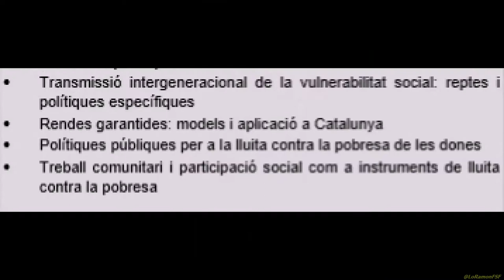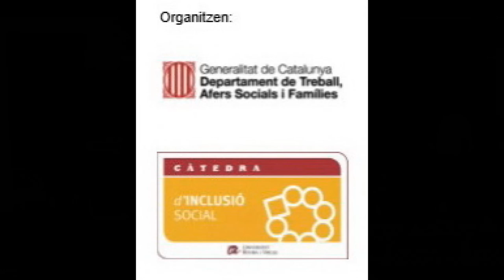Plenari resum dels relatorsres de cada grup de treball i posada en comú de les conclusions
ELS REPTES DE LA LLUITA CONTRA LA POBRESA I PER A LA INCLUSIÓ SOCIAL A  CATALUNYA

Plenari: resum dels relators/res de cada grup de treball i posada en comú de les conclusions

Campus Catalunya de la URV
 26 de maig de 2017